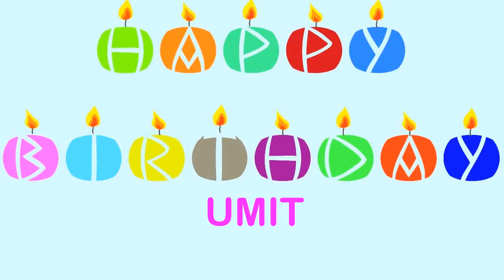Umit Wishes & Mensajes